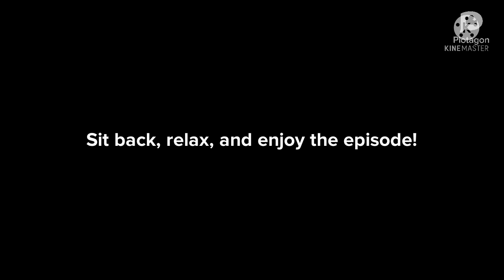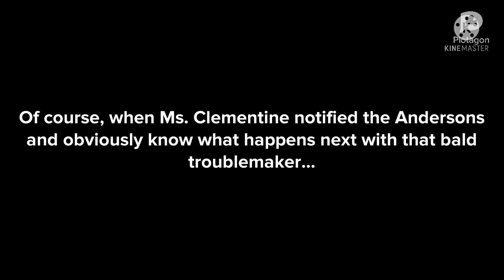Classic Caillou Draws a “Big Fat Meanie” And Gets Grounded!